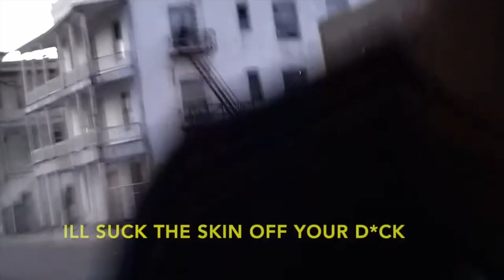Looking For My Homeless Friend To Buy Him Clothes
The Merch

Big shout out to my boi Jesse for coming thru
his Instagram- @yvngbondoc

Thank you guys for always supporting, will be posting again in 5 days

Video Editing- Oj
Video Filming- Oj
Thank you guys soo much for 6,845 subs ❤️ I love you all sooo much